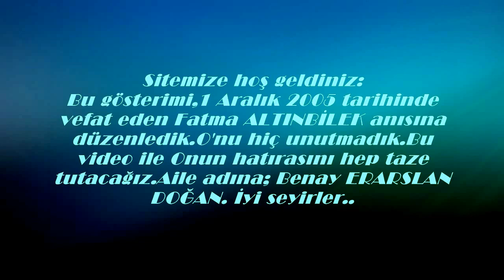FATMA ALTINBİLEK ANISINA: BURDUR, ÇAVDIR, YAZIR KÖYÜ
Bu gösterimi; 1 Aralık 2005 tarihinde vefat eden Fatma ALTINBİLEK anısına düzenledik. O'nu hiç unutmadık.Çünkü O bizim biricik sevgilimizdi. Bu video sayesinde anılarımız hep taze kalacak. Ailesi adına Benay ERARSLAN DOĞAN. İyi Seyirler... Daha Fazla Video İçin